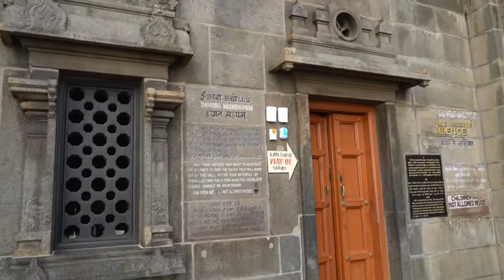PM Modi meditates at the serene Swami Vivekananda Rock Memorial in Kanniyakumari, Tamil Nadu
Post campaigning for the 2024 Lok Sabha Elections, Prime Minister Narendra Modi performed Dhyan and Yoga at the iconic Swami Vivekananda Rock Memorial in Kanniyakumari, Tamil Nadu.